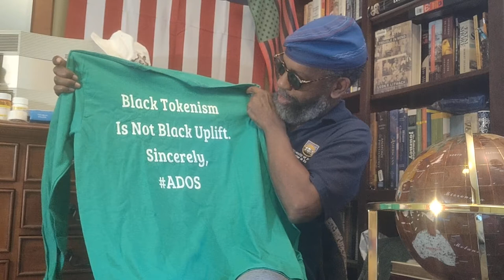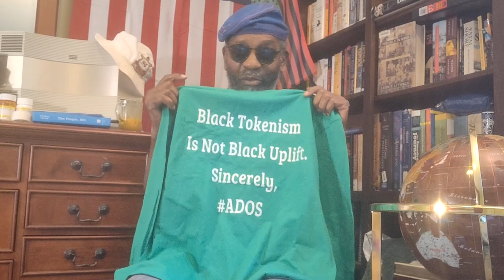Da ADOS Long Sleeved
He, DaBrother, is most happy because da ADOS green long sleeved Tee has come; just in time, as da Autumn is setting in to do da seasonal chilly thing.

Crypto Currency /BitCoin CONTRIBUTIONS:
722fce22-5e9f-42fc-a378-2da90f5d267a